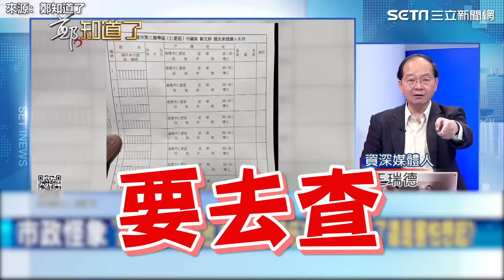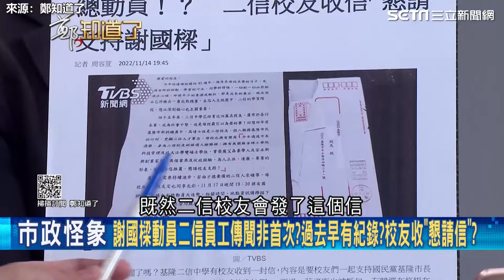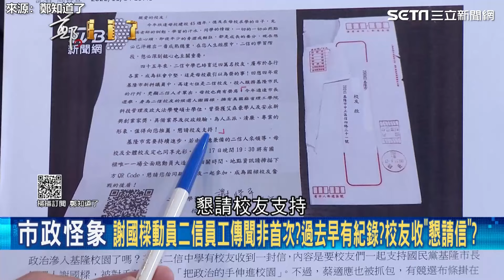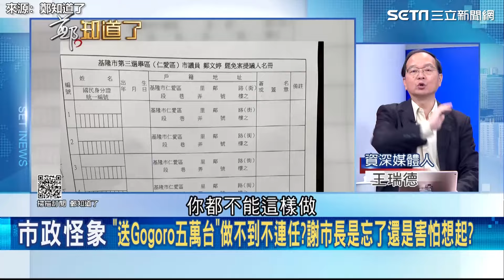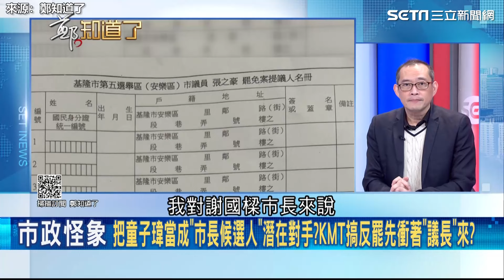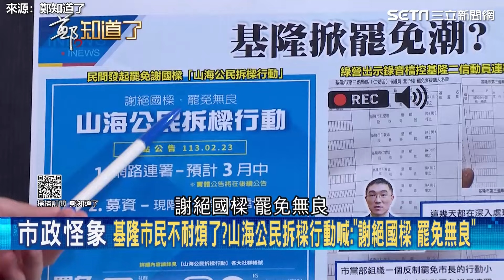疑指揮二信連署罷免謝國樑稱「不知情」 承諾送Gogoro5萬台改100台 王瑞德批：太離譜│94看新聞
來源：鄭知道了